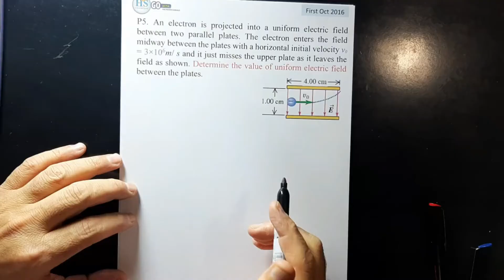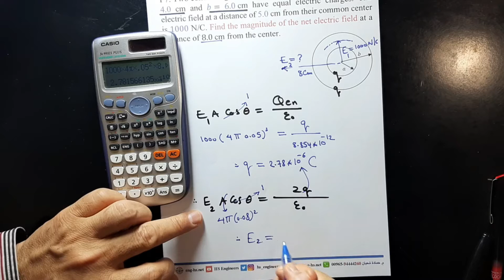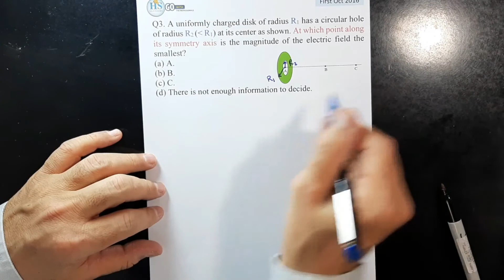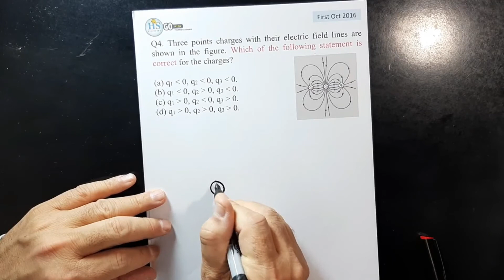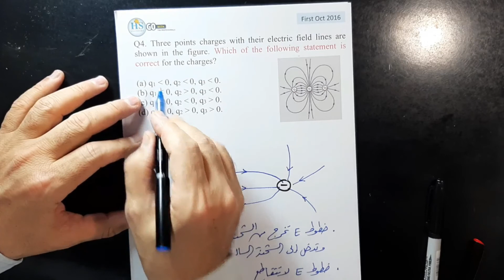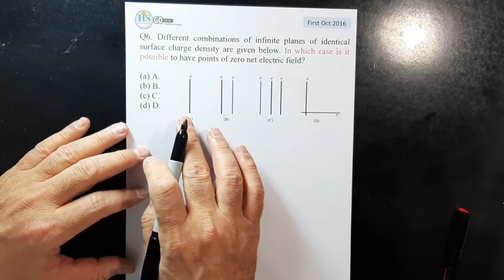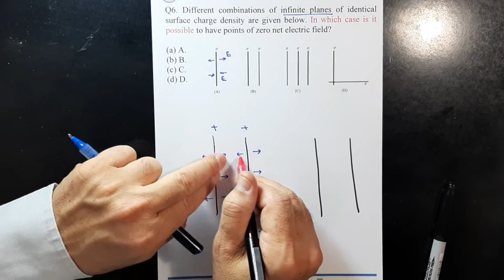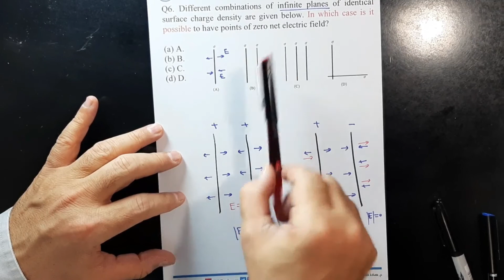14 Physics 102 First Oct 2016